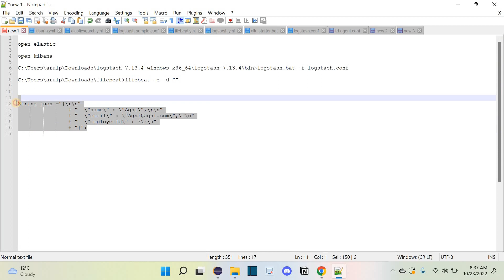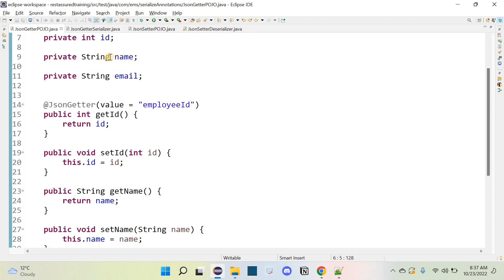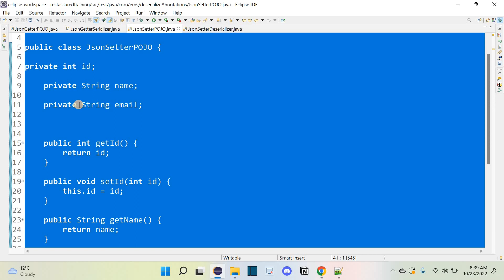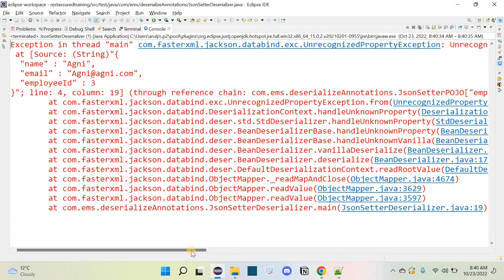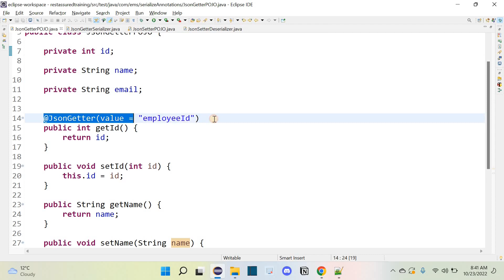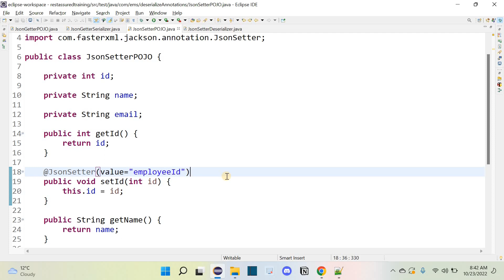Rest Assured | 60 | Jackson Annotations | @JsonSetter | தமிழ்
In this video, we will learn about json setter annotations.
Support by donating:
Google pay UPI Id: arulprasath36@okicici
Name: Arulprasath